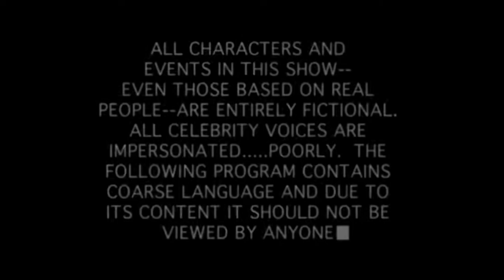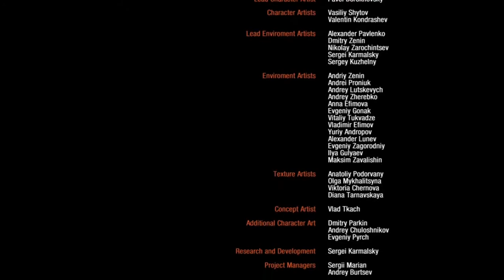METRO: Last Light Redux - LA MUERTE DE ARTYOM (?)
🎵 MI MUSICA 🎵